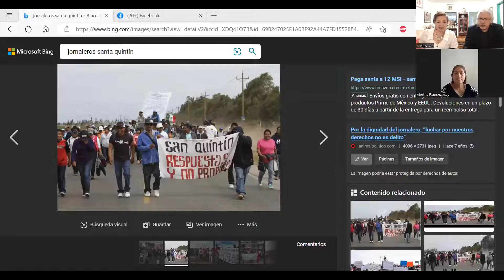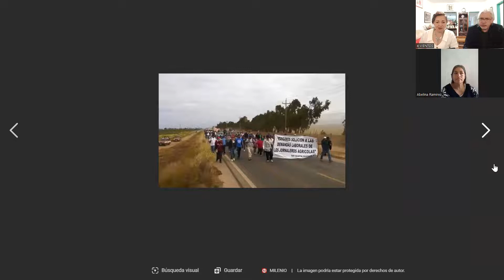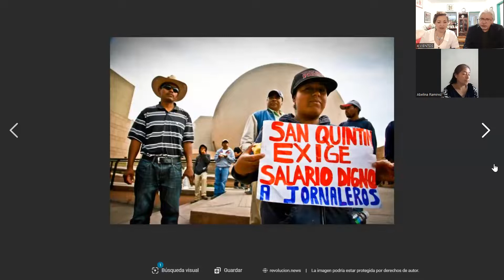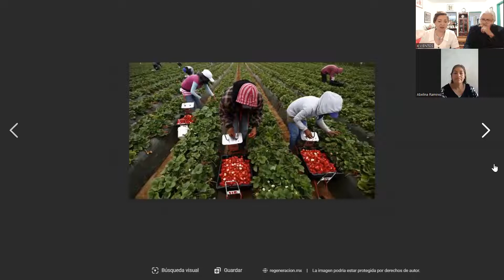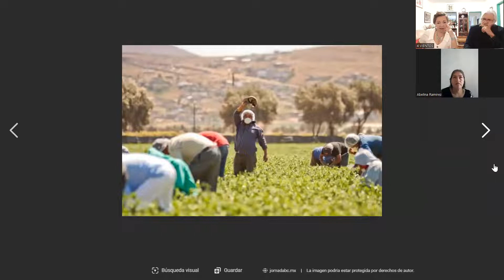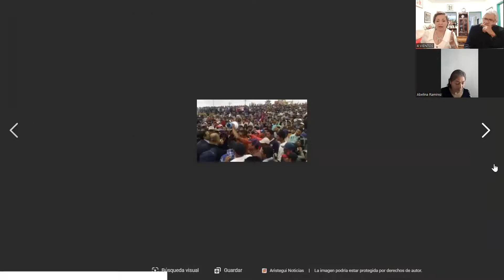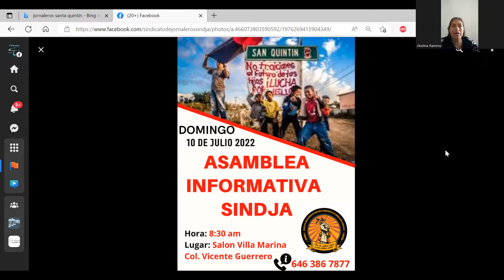EN EL SURCO: El trabajo sindical colectivo y democratizado para lograr mejores condiciones laborales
EN EL SURCO

EL TRABAJO COLECTIVO BRINDA MEJORES FRUTOS.
LA NECESIDAD DE QUE LOS TRABAJADORES CONOZCAN SUS DERECHOS LABORALES MEDIANTE LA CONSTANTE CAPACITACIÓN DE SUS CONOCIMIENTOS LABORALES, ASÍ COMO LA GENERACIÓN DE LIDERAZGOS DEMOCRÁTICOS, SOLIDARIOS, CONGRUENTES, Y COMPARTIDOS EN LA TOMA DE DECISIONES Y LA ASIGNACIÓN Y EJECUCIÓN DE FUNCIONES.

Conversación con AVELINA RAMÍREZ RUIZ, jornalera zapoteca radicada en el valle de San Quintín. Es Secretaria General del Sindicato Independiente Nacional Democrático de Jornaleros Agrícolas (SINDJA) y co-fundadora de la asociación civil Mujeres Unidas en Defensa de las Jornaleras e Indígenas.

FOTO DESTACADA: La organización sindical va más allá de quienes ocupan cargos directivos en el gremio.

Ensenada, B.C, México, jueves 7 de julio del 2022.